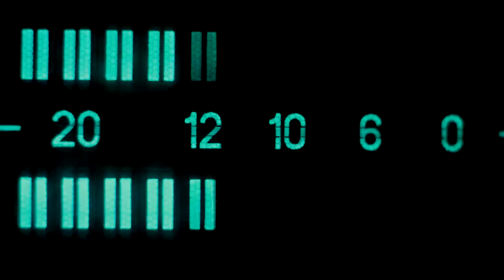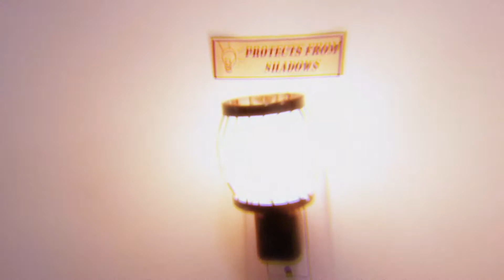Nyctophobia Nights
What if your fear of the dark was real? A power outage causes the monsters in the night to emerge.

Production Team:

Written by: Tiger Macphail

Animation by: Tiger Macphail

Directed by: Diego Fino, Skyler Asher

Producers: Diego Fino, Skyler Asher

Lead Editor: Skyler Asher

Cinematographers: Skyler Asher, Diego Fino

Assistant Editors: Diego Fino, Giovanni Lando

Wardrobe: Sascha Nikolai, Diego Fino

Actors:

Ace -  Sascha Nikolai

Young Ace - Avila Bush

Dad - Greg Larsen

Mom - Natascha Nikolai

Radio Broadcasters:

PJ Nave

Laura Fino

Andre Fino

Attribution 3.0 SFX:

Devil Dog Crazy - Mike Koenig via SoundBible

Dog Growling - Mike Koenig via SoundBible

Monster Growl - Mike Koenig via SoundBible

Close the Curtains - Guustavv

Ambient Sun - Cerulean Skies

Atropa - Lotus

Exodus - Alan Carlson-Green

Shaking Hands - Ava Low

When Worlds Collide - Hampus Naeselius